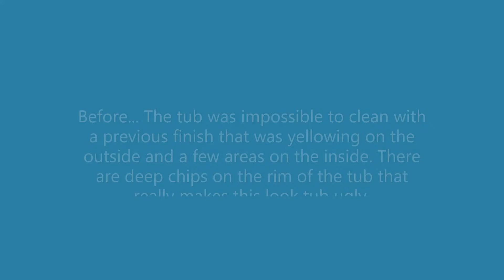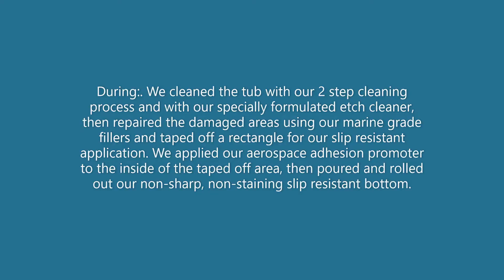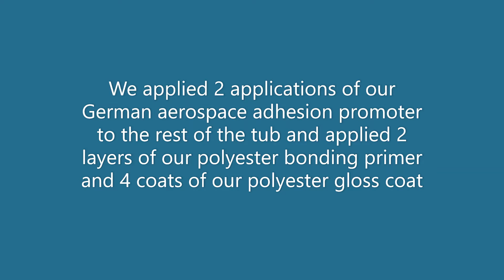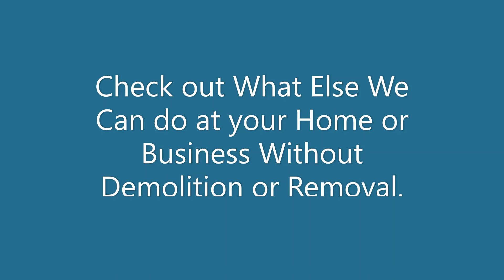Miraculous Makeovers Bathtub Restoration Solutions for Realtors and Home Stagers in Tri-Cities TN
What is the best way to refinish a porcelain bathtub in Tri-Cities TN? Miraculous Makeovers has the solution! We use our proprietary German aerospace adhesion promoter, polyester bonding primer, and polyester top coat to give you a finish that's closest to real porcelain. Most refinishers are using acrylic urethane finishes which is a single-stage car paint that will peel or chip very easily.

*call and schedule your service today - we do bathroom ceramic tile refinishing too*